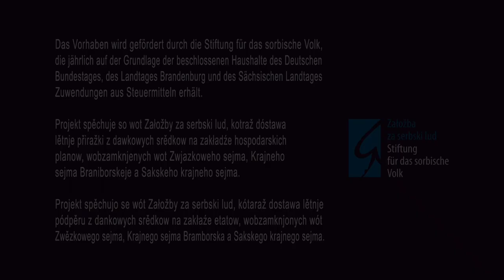Jěwa-Marja Čornakec: „Łójerjo sonow“ (Traumfänger) – 2. dźěl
»Sorbische Autor*innen lesen aus ihren Werken«
Jěwa-Marja Čornakec čita wurězk ze swojeje fantastiskeje stawizny „Łójerjo sonow“. Hłownej wosobje w knize staj Janik  a Nina. Janikej so přeco zaso dźije, kak so jeho nan w młowojtym bahnje zhubi a so hižo nihdy njenawróći.
W myslach Niny wjerći so wšo wokoło Romana, do kotrehož je zalubowana.
Seminar, na kotrymž chcetaj Janik a Nina swoje sony zrozumić a wowliwować nawuknyć, pak wopokaza so jako strašny trip do swěta sćinow.
Kniha je wušła 2018 w Ludowym nakładnistwje Domowina/Domowina-Verlag GmbH, Budyšin.

Jěwa-Marja Čornakec (geb. 1959) stammt aus dem oberlausitzer Ort Nebelschütz (sorb. Njebjelčicy). Nach ihrer Ausbildung zur Kulturwissenschaftlerin leitete sie fast zwei Jahrzehnte lang die sorbische Kulturzeitschrift „Rozhlad“ im Bautzener Domowina-Verlag. Im Anschluss daran wurde sie Dramaturgin im Sorbischen National-Ensemble. Neben ihrer beruflichen Tätigkeit widmet sie sich seit den 80er Jahren auch dem Schreiben, vor allem von Kurzprosa und Dramatik sowie von Kinderliteratur. 2011 wurde ihr für ihr Wirken von der Stiftung für das sorbische Volk der Förderpreis zum Ćišinski-Preis verliehen.

® 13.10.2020 w Röhrscheidtowej bašće w Budyšinje / in der Röhrscheidtbastei in Bautzen
kamera, cut a režija: Jan Bělk, asistentka: Rejzka Krügerowa